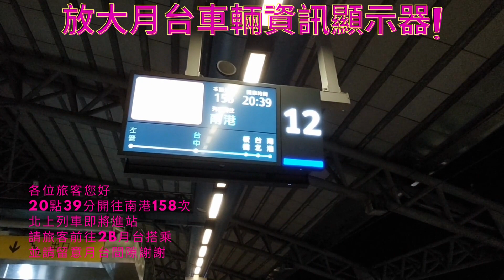連假人潮爆量！自由座站到門口？！台灣高鐵台中站1682次+854次進站離站+156次進站往南港方向實錄｜經過編輯｜日常解答｜解答海峽｜An's Channel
☆影片內容勘誤：最後一班列車車次應為156，本人看錯因而誤植，特此更正！
☆標題暨內容聲明：拍攝位置為第12節的自由座車箱前，對號座並沒有這種站到走道的狀況喔！
拍攝日期:20230225
編輯日期:20230324